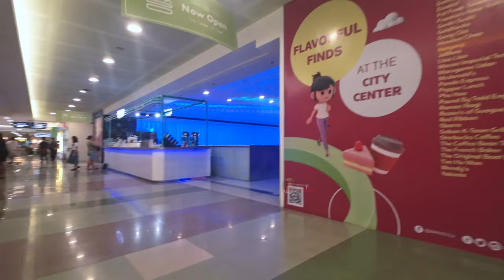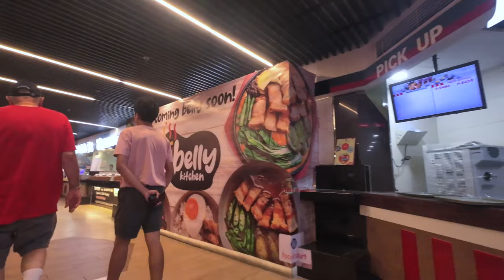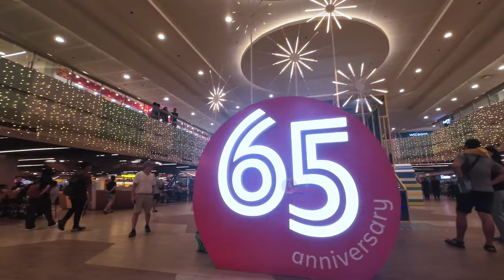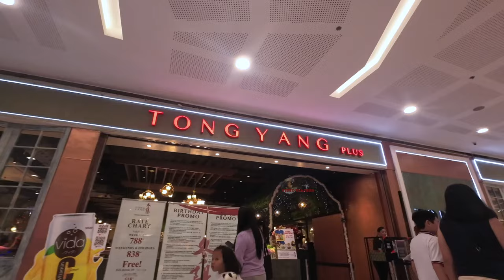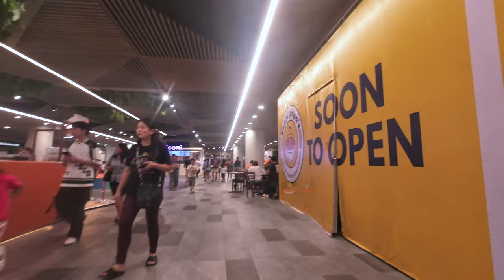SM CITY NORTH EDSA || 2ND LARGEST SM SUPERMALLS IN THE PHILIPPINES || BER MONTHS WALKING TOUR 2023.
JOIN US IN EXPLORING THE 2ND LARGEST SM SUPERMALLS IN THE PHILIPPINES: SM CITY NORTH EDSA "NORTHERN HOLIDAY EXPRESS 2023" CHRISTMAS THEME. FULL WALKING TOUR.